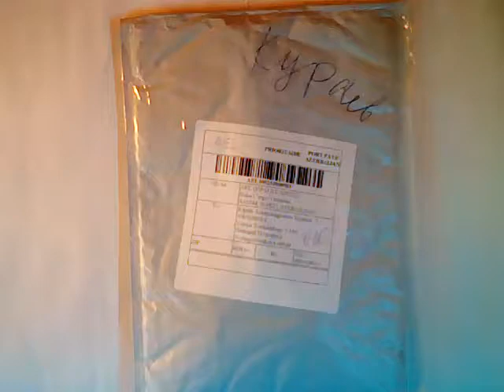GEARBEST. Multifunctional 360 Degree Rotary Vegetable Fruit Slicer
Описание на слайсер для овощей и фруктов.